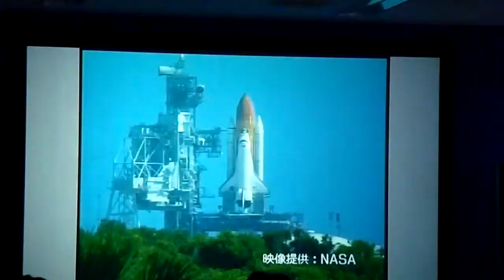スペースシャトル 打ち上げエンジン音